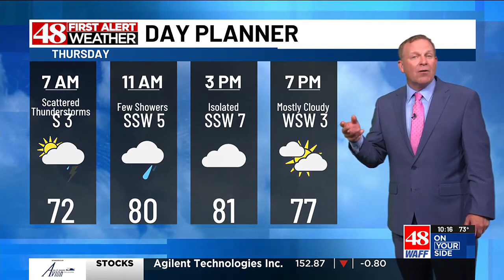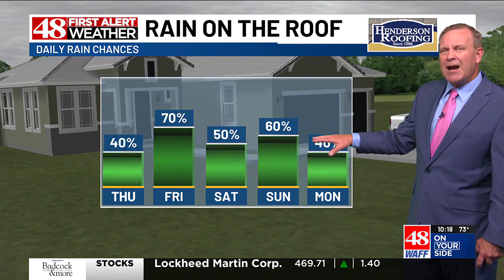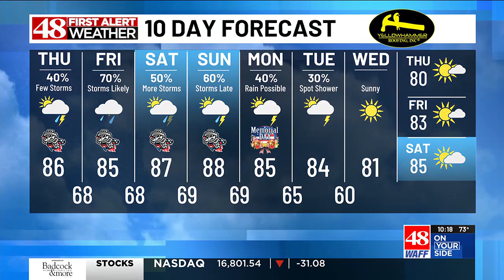48 First Alert Weather: Wednesday 10 p.m. weather forecast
48 First Alert Chief Meteorologist Brad Travis provides us with Wednesday night's forecast.